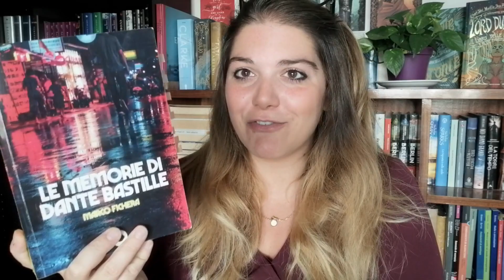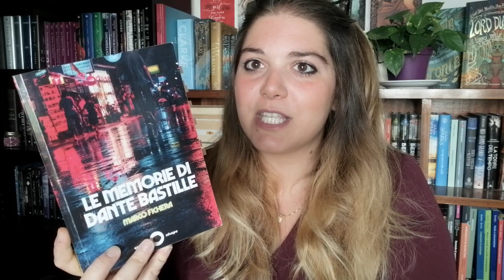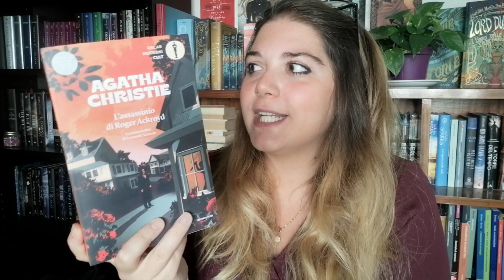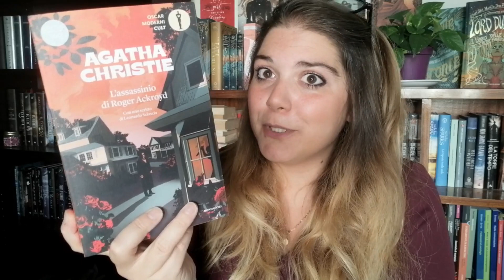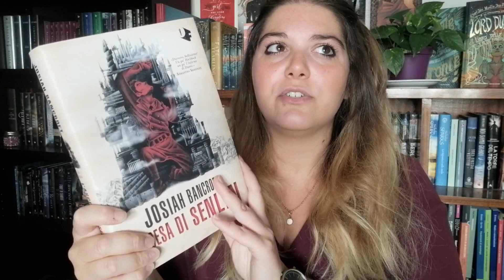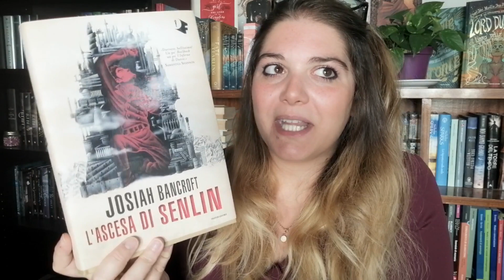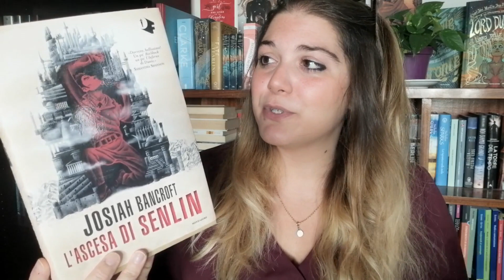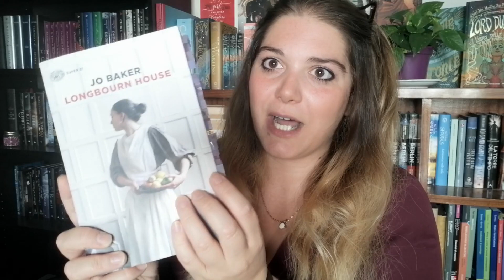LIBRI TOP estate 2020 // I libri che più ho amato da Giugno a Settembre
Sotto i riflettori oggi voglio mettere i libri che più ho amato tra quelli letti da giugno a settembre, tutti libri PAZZESCHI come ripeto nel video, libri che consiglierei ad occhi chiusi! 😍

Quali sono i libri top della vostra estate?